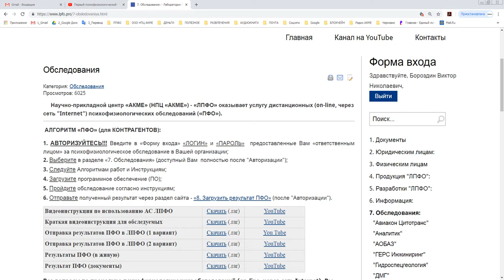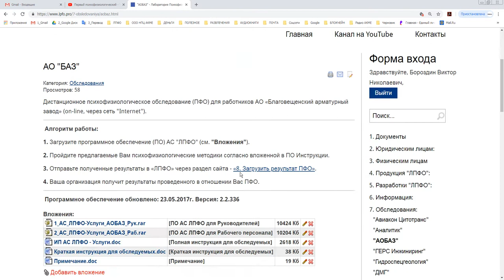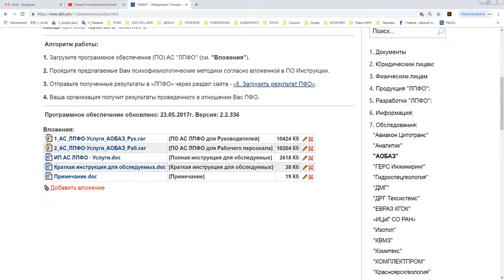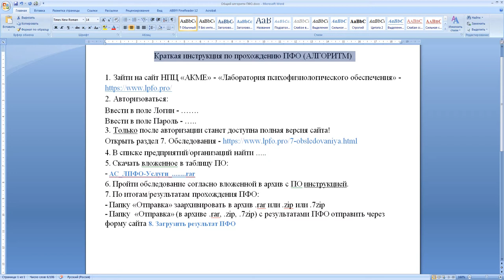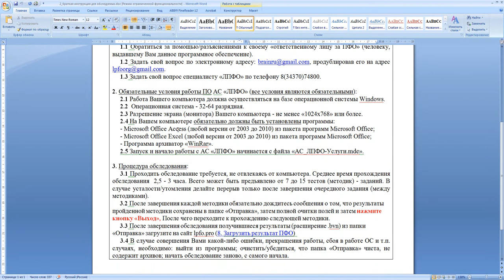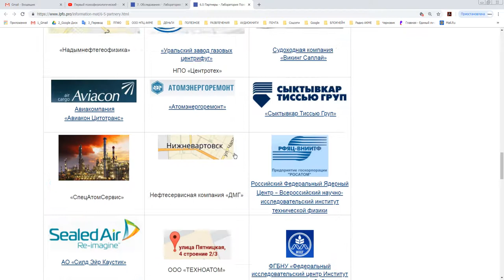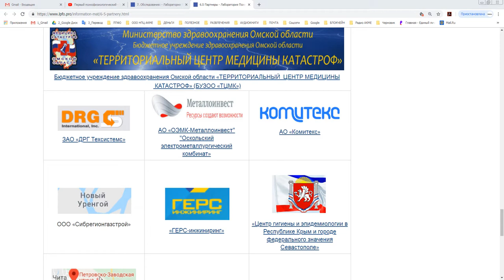Для контрагентов. Краткий алгоритм прохождения психофизиологического обследования